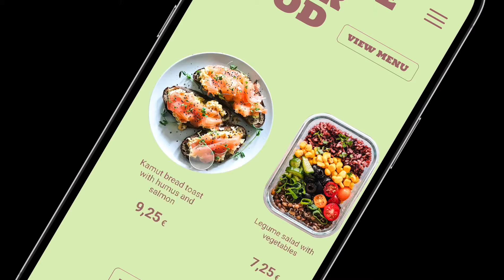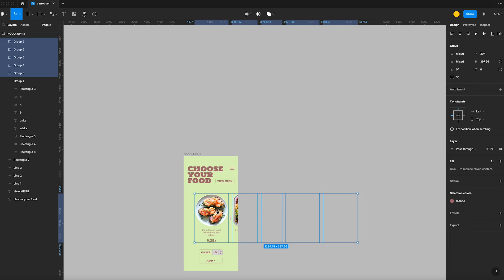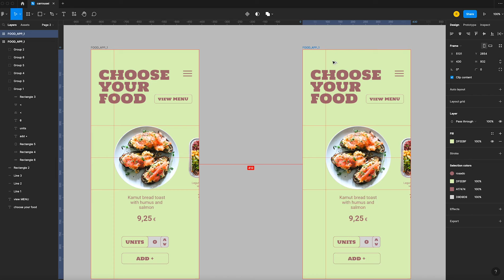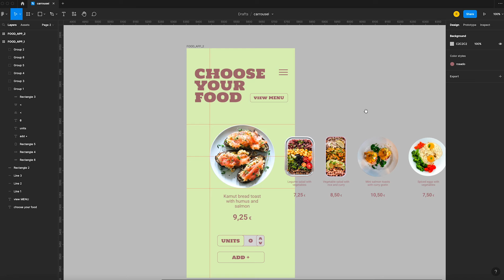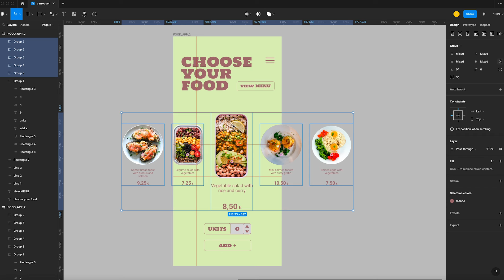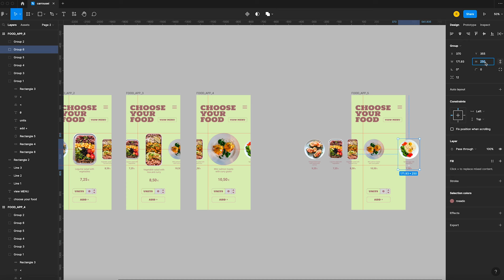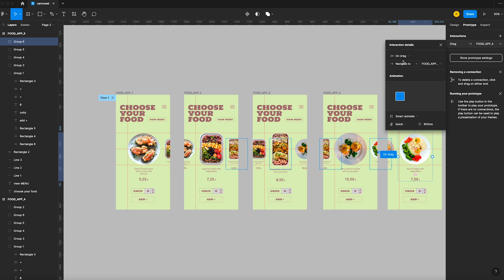CARRUSEL CON EFECTO ZOOM EN FIGMA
Destaca un producto de una galería al arrastrar el ratón en ambas direcciones.  Crea un prototipo para una aplicación móvil donde puedas seleccionar productos mediante un carrusel que hace zoom en el producto destacado y también en su descripción.
Utiliza el evento de ratón on drag para simular el arrastre del dedo en la pantalla táctil del móvil, y con smart animate, simula un efecto zoom que amplia para destacar el producto.
Utiliza la opción de Flatten para vectorizar textos y aprende a escalar de forma exacta elementos de tu diseño.
Crea un prototipo atractivo para mostrar tu diseño.